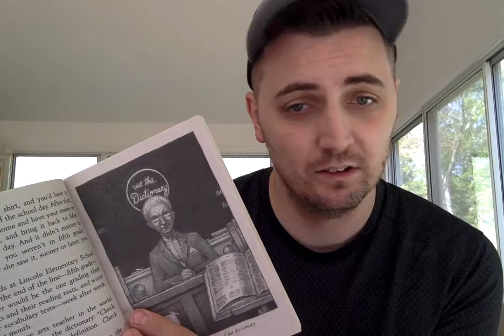Day 2 0f 21 - Arty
A time capsule video for my children.